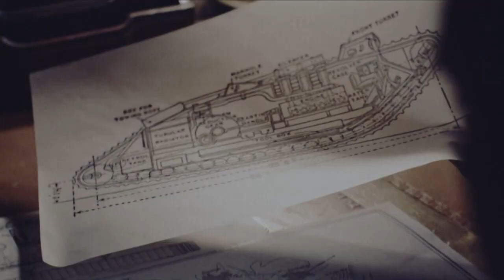Počátky válečných vůdců (11.6.2023 ve 20:00 na CS HISTORY)